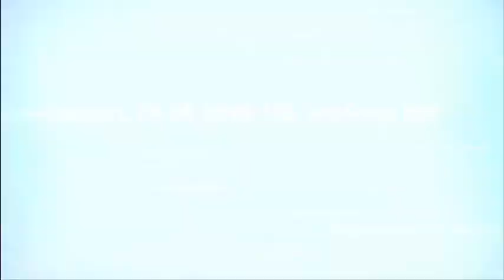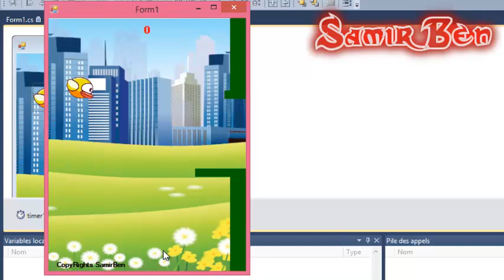le jeu Happy Bird en C# By SamirBen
le jeu de Hanoi en C#

Le Navigateur Baidu le plus fort
Baidu Browser
The Internet at your fingertips. Get started now

Personne ne peut voir votre écran d'ordinateur maintenant just vous

langage c
langage c#
c#
programmation en php
programmation en java
programmation en f#
programmation en c++
php
c++
c
java
f#
vb
programmation en vb
langage php
langage java
langage c++
langage vb
langage c++
tdi
TDI
filiere tdi
filiere TDI
technicien developpement informatique
ISTA
ista